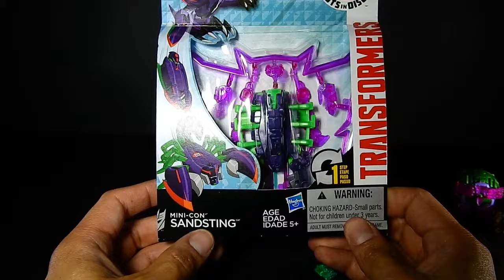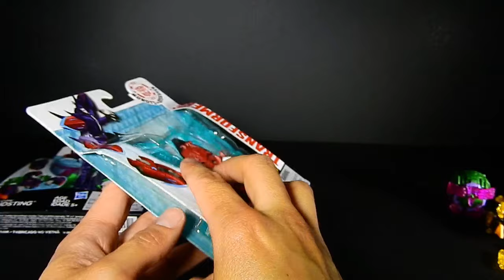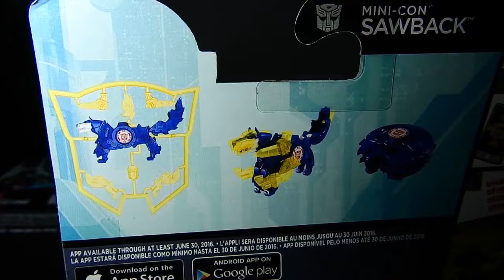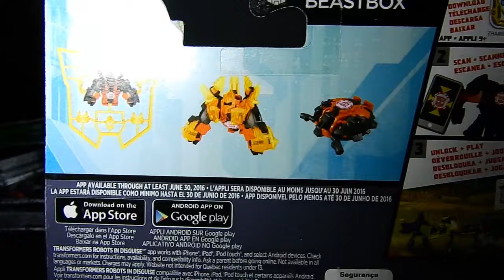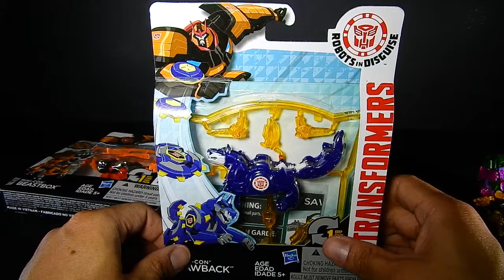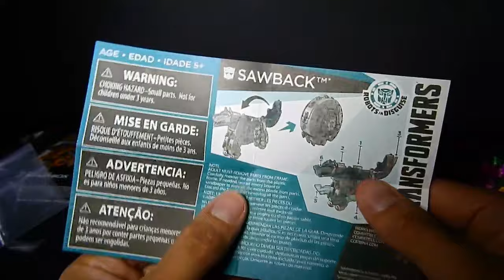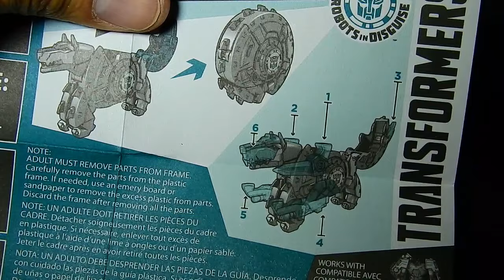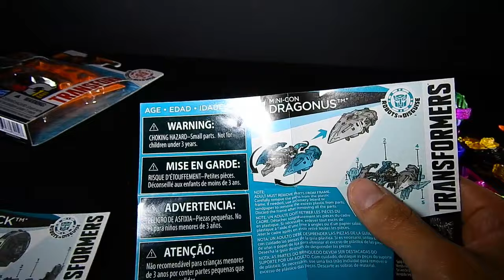Transformers Robots In Disguise Minicons en español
Mi revisada más larga hasta el momento, veamos de que se trata el armar estos pequeños robots ayudantes transformables muy divertidos.
Dale pulgar arriba y susucríbete.